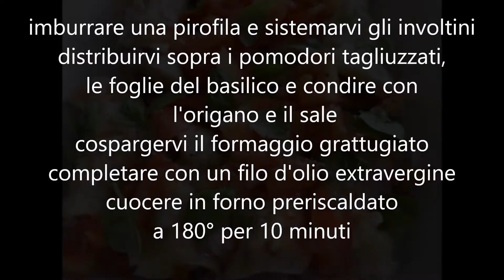Involtini di Melanzana con Prosciutto e Mozzarella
Ingredienti :

1 melanzana
150 g. di prosciutto cotto
200 g. di mozzarella
100 g. di provola dolce a fette
2 pomodori freschi
6 foglie di basilico fresco
25 g. di formaggio grattugiato
1 cucchiaino di origano
20 g. di burro
olio extravergine e sale q.b.

Procedimento :

La melanzana :

cospargere di sale una griglia solo la prima volta

farla scaldare bene
privare della buccia la melanzana
tagliarla a fette sottili e grigliarla

Farcitura :

tagliare a fette la mozzarella, facendola gocciolare
disporre la melanzana su una spianatoia
distribuirvi, le fette del prosciutto, mozzarella e provola
arrotolarle formando gli involtini

In forno :

imburrare una pirofila e sistemarvi gli involtini
distribuirvi sopra i pomodori tagliuzzati,
le foglie del basilico e condire con l'origano e il sale
cospargervi il formaggio grattugiato
completare con un filo d'olio extravergine
cuocere in forno preriscaldato a 180° per 10 minuti